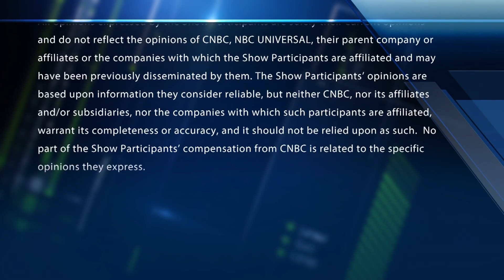Aluminum and floors showing unusual activity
Options traders see the sky when talking about this flooring company.